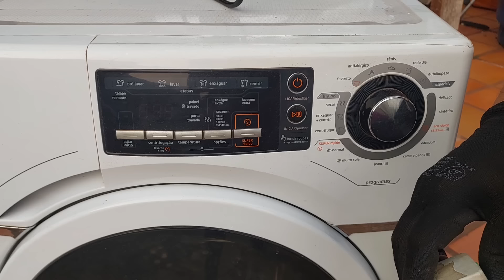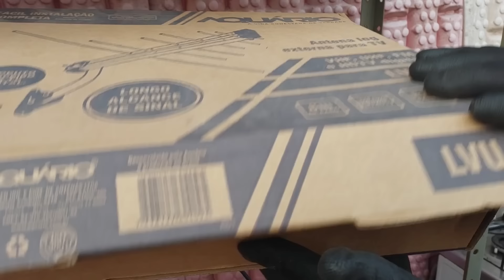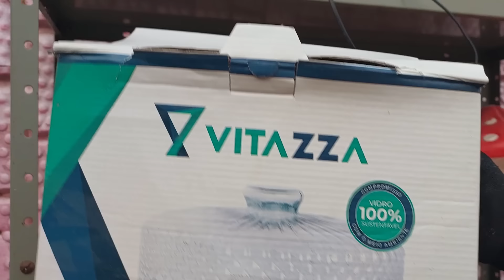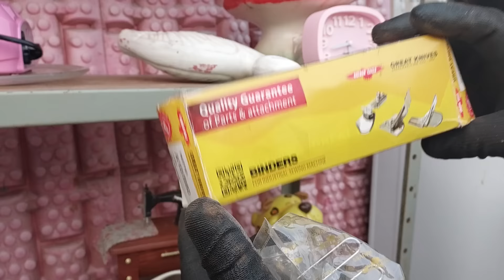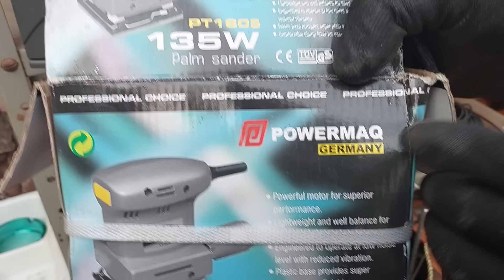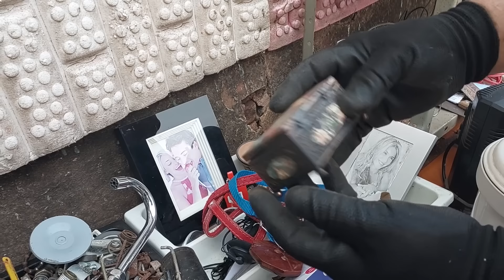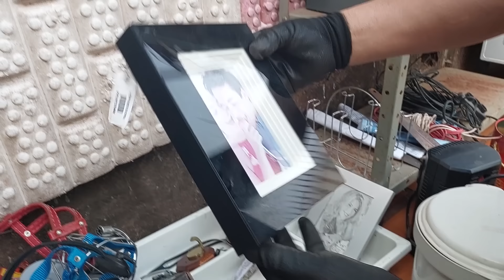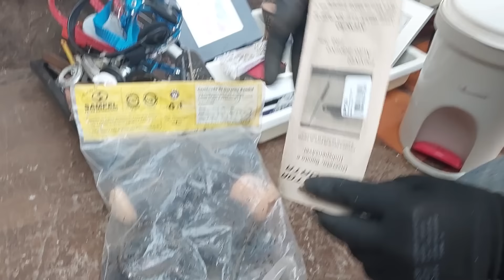A CADA COLETA - UMA SURPRESA DIFERENTE 👍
Moedas antigas, Maquina de lavar roupas moderna, Fogão de 5 bocas, Fritadeira elétrica, Cadeiras de ferro, Netebook, E muito Mais.
  Caso queira apoiar esse Casal com qualquer quantia Nossa chave pix Celular 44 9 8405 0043 Tarcisio Jose Estevão,